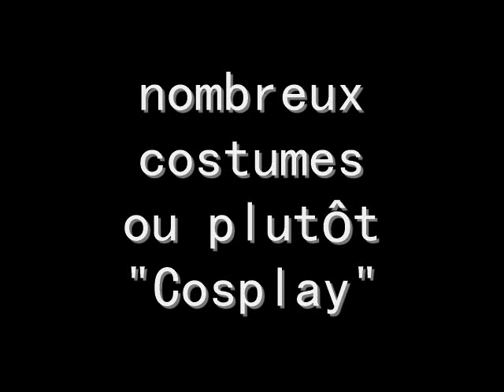j'anime donc je suis acte 3 spécial Japan touch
japan touch du 8 et 9 novembre à Eurexpo Lyon